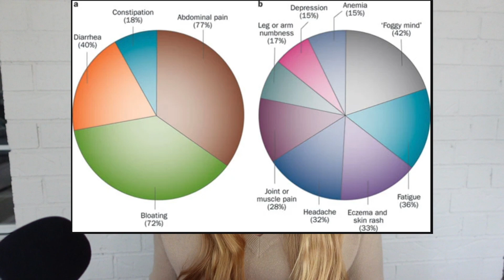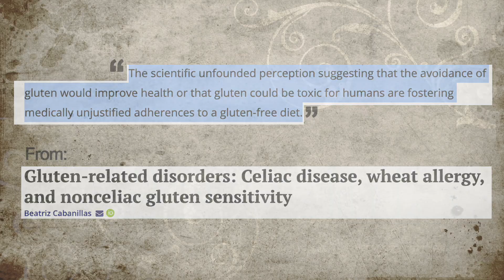Is Gluten Sensitivity Real? + Whether Gluten-Free is Healthier in General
I go over studies on whether non-celiac gluten sensitivity is real or placebo, and on whether avoiding gluten is healthier even for people without sensitivity. Press "show more" to see the study link(s)!

- Everlywell allergy test (I'm not affiliated in any way; I just found their basic friend referral code because it gives you 25% off, so it's a win-win if you're planning on getting one anyway!)